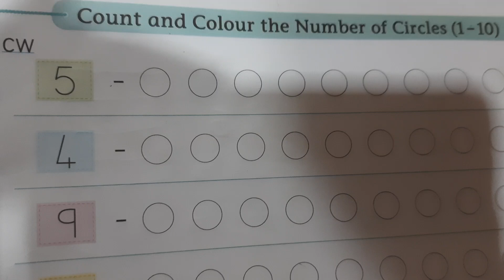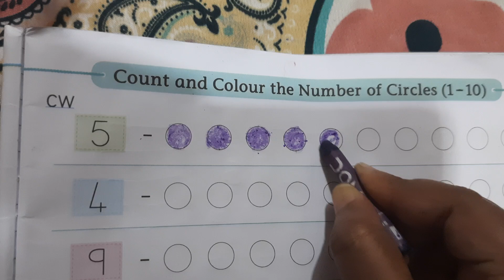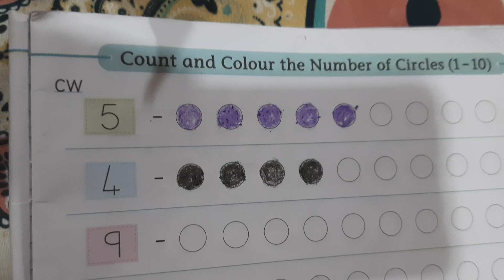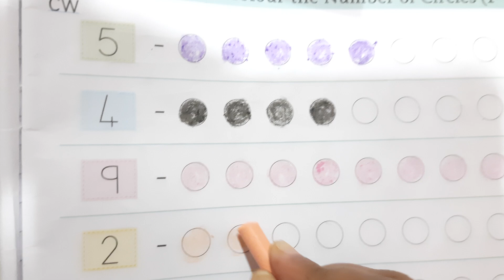Count and colour the number of circles(1-10) | jr kg maths | pre-primary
This video is about count and colour the number of circles